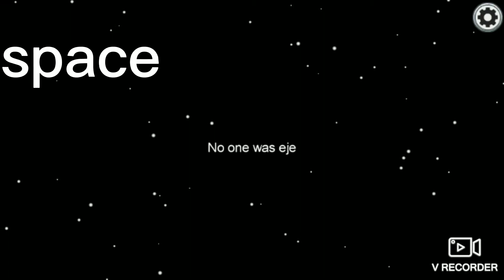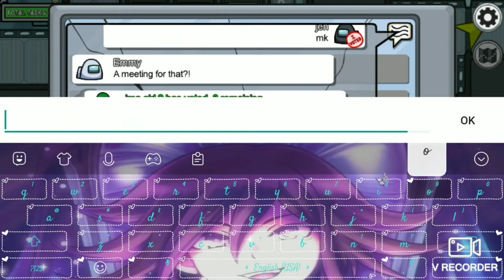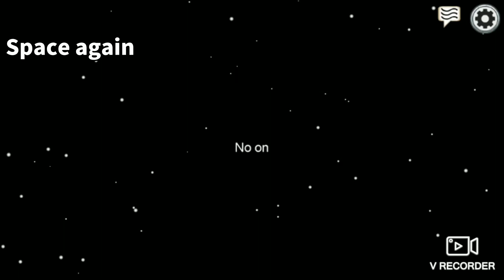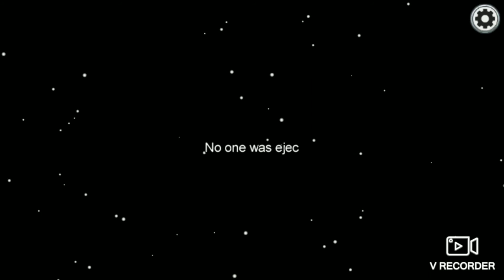Playing among us[=]part 1